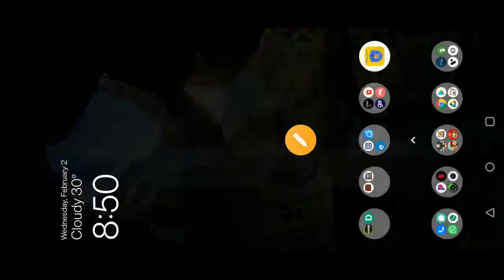Monopoly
Game, Monopoly, Money, Property, Property Management, Bankruptcy, Real Estate